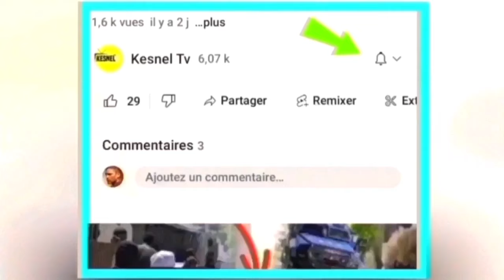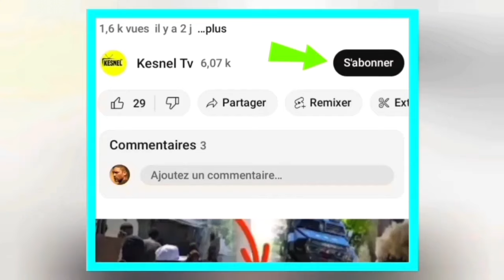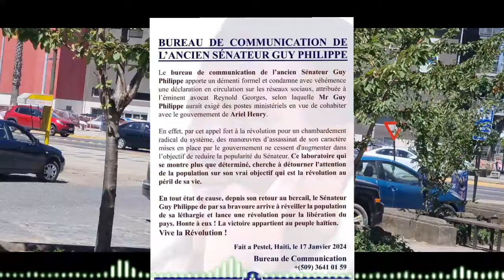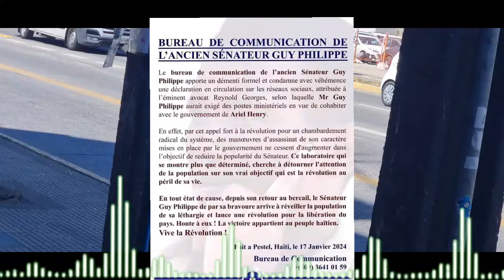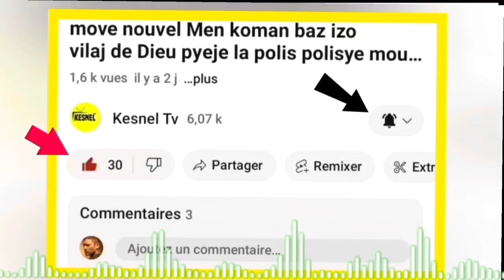nouvel cho cho 18 janvier danje pou ariel henry guy phillipe pran kontrol sitiyasyon net 400 mawozo